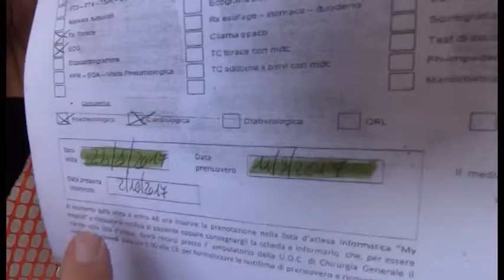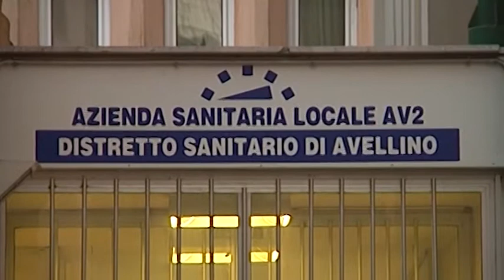Operazione "congelata". Il "Moscati" si allerta, soluzione e rebus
Nove mesi di attesa per l'intervento rinviato a data da destinarsi. Incassata la denuncia del disservizio l'Ospedale si allerta per risolvere il problema, resta però il rebus